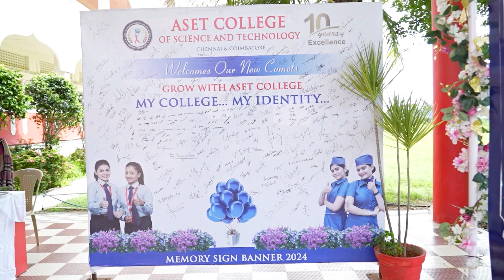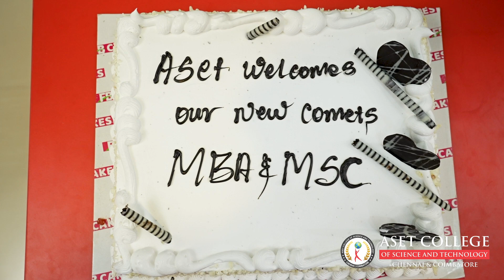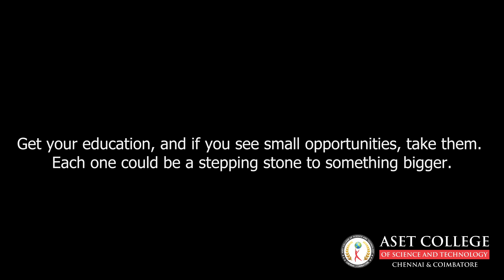PG INAUGRATION 2K24 @asetcollege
ABOUT ASET COLLEGE:

✅ India's No.1 Institution for Innovative courses
✅ Achieved 100% Placement

📚 Courses offered :
⛑ Industrial Safety
✅B.Sc | ✅M.Sc | ✅MBA | ✅PGDiploma | ✅Certificate Courses

🛄 Logistics & Shipping
 ✅BBA | ✅MBA

✈Aviation & Airline/Airport Managenent
✅B.Sc | ✅BBA | ✅MBA

Management Studies
✅MBA HR Finance Marketing
✅MBA Business Analytics
✅B.Com BFSI

⏩ Coimbatore
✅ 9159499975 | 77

Chennai Address:
No 28, Irulapalayam Rd, Kuthambakkam, Chennai, Tamil Nadu 600124

Coimbatore Address:
near Saravanampatti, Varathaiyangar Palayam, Tamil Nadu 641110
Coimbatore Location: